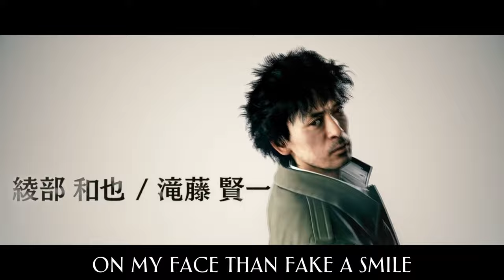Arpeggio | アルペジオ | Judgment (Judge Eyes) Music Video | Alexandros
I figured since I did a lost judgment one and it did so well, i'd try my hand at an (even better) judge eyes one. Enjoy! And once again, follow @judgment.yagami on Instagram, who I collabed with. Until next time...

VGMV AMV

I'm sorry うまく笑えないよ
あなたの喜び わからないのに
I know I'm so lost
愛想笑いで 誤魔化せなくって

I'm only trying to figure out the way
馴染めない群れから離れてみた
I know I'm alone
でも孤独は 心地が良くって

冷たい夜 空はクリア過ぎて
私の心をあぶりだす
痛いよ ひとりで歩くのは
でも嘘つけなくて

誰の物でもない「私」があるから
笑われても 嫌われても 守りぬくよ
偽って笑うぐらいなら 苦虫潰したかおで睨むよ 睨むよ
嘘偽りない「私」で

I'm sorry 涙流せないよ
あなたの哀しみはあなたの物
I know you're alone
代わりに弾くよ このアルペジオ

大人になって増え続けていく「過去」
遠のいて見えにくくなる「未来」
活かすも殺すもあなた次第
「さぁどうする?」って問うきょうも

誰の真似でもない「あなた」がいるなら
笑われても 嫌われても 染まらないよ
偽って群れるぐらいなら 気ままに1人でいりゃいいよ いりゃいいよ
嘘 偽らずに

We're going up and down, you know
Say no to the world, say no to the world

Say no to the world, say no to the world now

偽って笑うぐらいなら 苦虫潰したかおで笑うよ 笑うよ
嘘 偽らずに